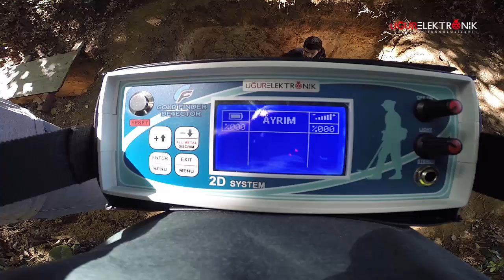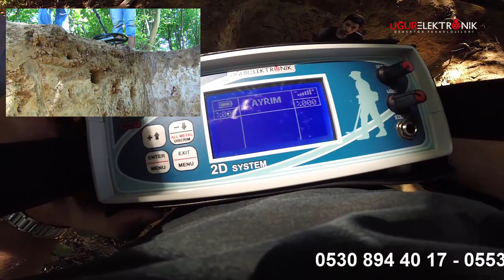Gold Finder Dedektör 49cm Küp Testi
Gold Finder dedektör test videosu. Altın dedektörü fiyatları ve altın arama dedektörü modelleri için iletişime geçiniz.